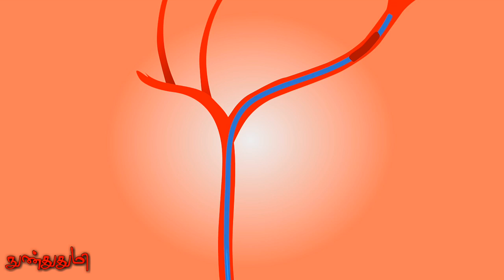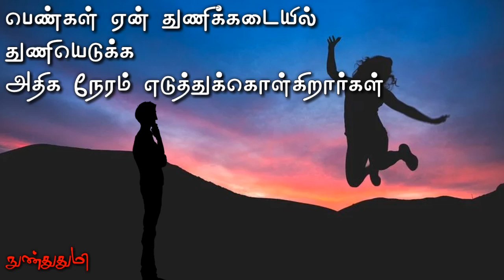இதுதான் இதுக்கு காரணமா 😳😳🤫 / நுண்துதுமி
பெண்கள் துணி கடையில் துணி எடுக்க அதிகநேரம் எடுத்துக் கொள்ள என்ன காரணம்

எழுத்தாளர் திரு.வே.இறையன்பு  அவர்கள்
எழுதிய "மூளைக்குள் சுற்றுலா" புத்தகம்
மற்றும்
இணையத்தில் படித்த தொகுப்பை வைத்து
இந்த காணொளியில் உள்ள
தகவல்களை பெற்றேன்

நன்றி
எழுத்தாளர் திரு.வே.இறையன்பு  அவர்கள்
"மூளைக்குள் சுற்றுலா" புத்தகம் குழு

Pixabay.com

Pixabay.com

Melodyloops.com

GENERAL AND
EDUCATIONAL PURPOSE ONLY

பிரதிலிபியில்
எனது கதை கட்டுரைகள் :